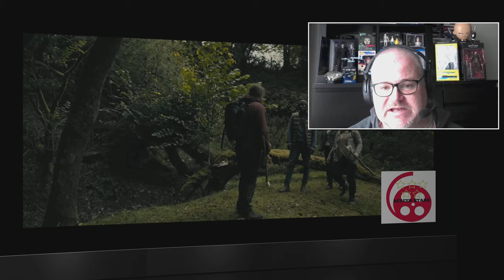White Sky (2021) Sci-Fi Film Review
Welcome to my review for the new sci-fi film White Sky